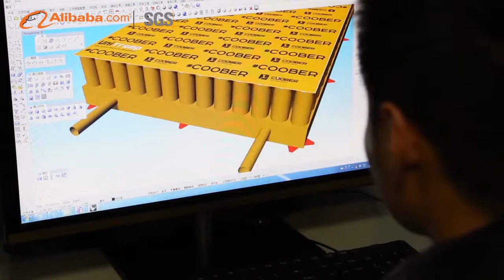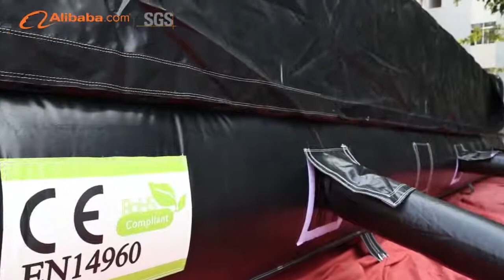Powerful Toys - the world's leading manufacturer of airbags/Jump Airbag/Bumper Ball/Inflatable Tent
Powerful Toys - the world's leading manufacturer of airbags/Jump Airbag/Bumper Ball/Inflatable Tent/Soccer Field/Bouncers
We are the world's leading manufacturer of airbags.
Powerful Toys Co., Ltd. is a manufacturer of inflatables. We are well-equipped with testing devices and strong technical strength. As one of the leading inflatable manufacturers in China, we have earned a reputation for quality and service in the global market, especially in Europe, the USA, Australia, and the Middle East.

Our portfolio spans Jump Airbag, Bumper Ball, Inflatable Tent, Soccer Field, Bouncers, Inflatable Play Ground, Slide, Combo, Obstacles, Sport Games, Water Games, Tunnels, Inflatable Model, Arch, Christmas Cartoon, PVC Balloon, Air Dancer, Roller Ball and suchlike inflatable products.